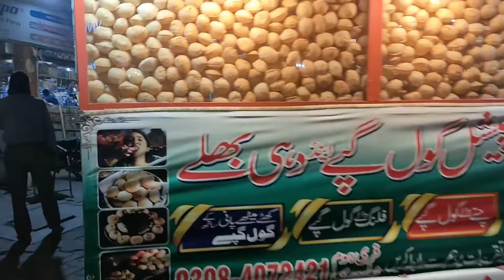Golgappy in streetfood | Golgappy eating in street food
Golgappy bohat km jaghoon sy milty hn jo achhy bhi ho aur mzy ki bhi😂😋 Yahan sy ap kha skty hn skoon sy enjoy kr k.

Price:180/Dozen
Taste: 8.5/10
Location: Kareem Block